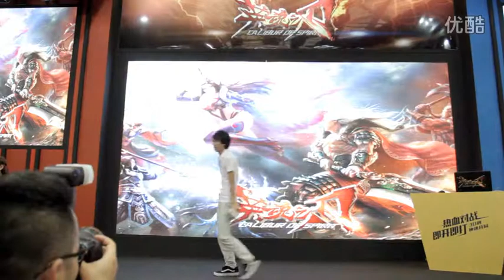庞麦郎2014CJ现场演绎《西班牙的牛》 超清